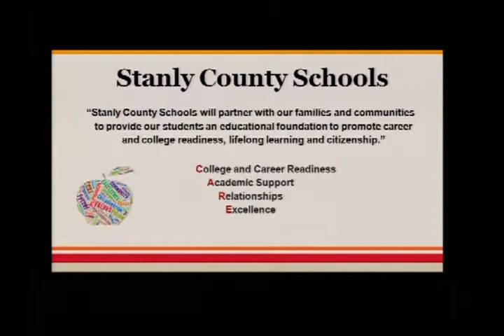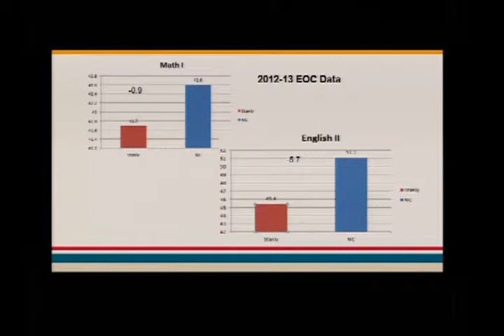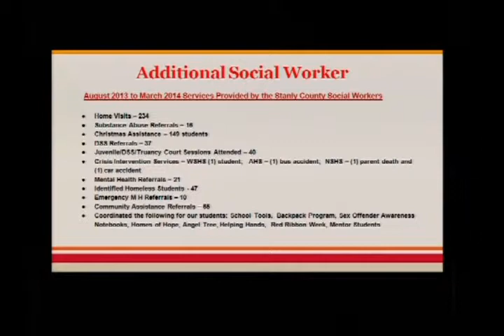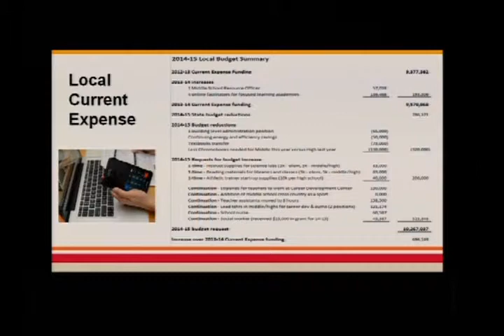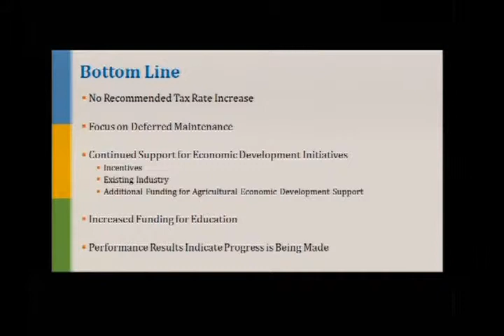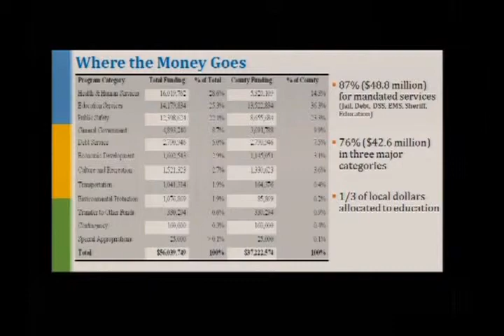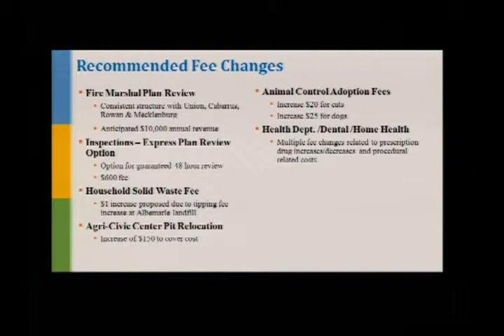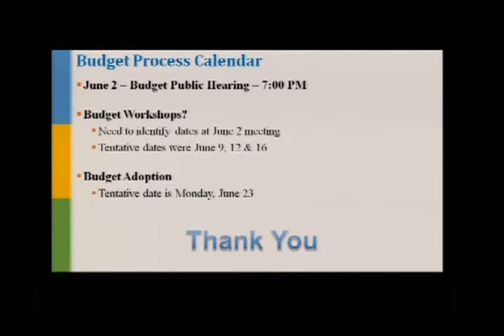Stanly County Board of Commissioners Meeting - 05/19/2014